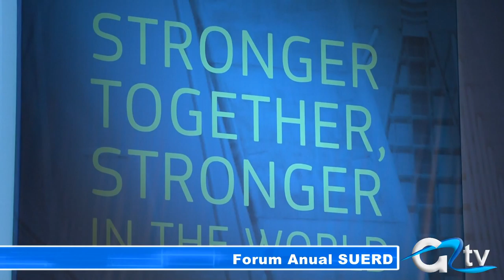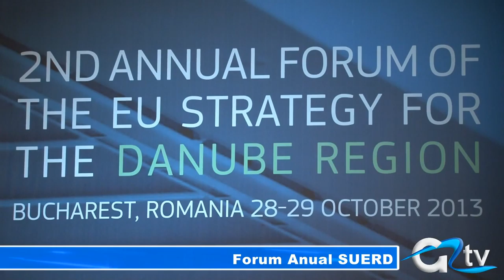FORUM ANUAL SUERD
"Mai puternici împreună, mai puternici în lume" -- acesta este sloganul sub care se desfășoară forumul anual al Strategiei Uniunii Europene pentru regiunea Dunării.
Ediția este organizată de Guvernul României și Comisia Europeană, la Palatul Parlamentului din București, și reunește reprezentanți din cele 14 state dunărene.
Rolul strategiei pentru creşterea economică şi crearea de locuri de muncă este una din principalele teme de discuție ale forumului.